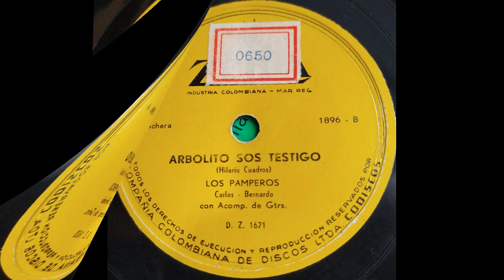RANCHO CHILENO LOS PAMPEROS - Vals. (Arr Victor M Acosta)